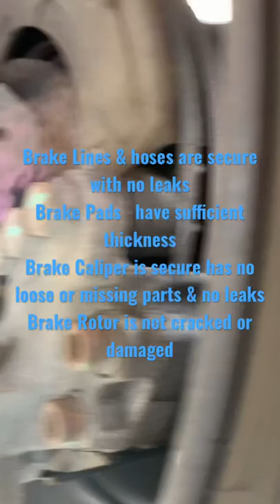Class B Pre Trip Inspection Brakes schoolbus cdl #2022